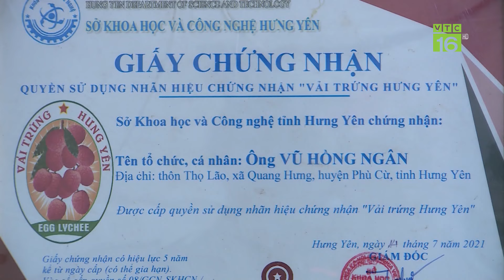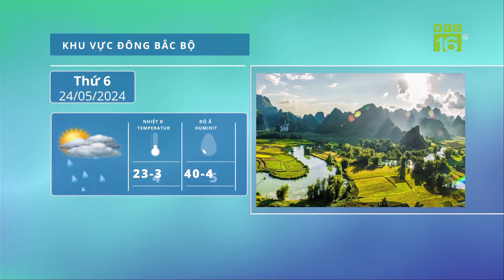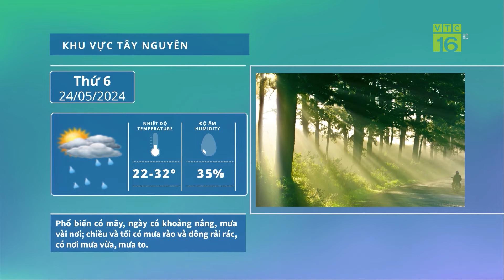Vải trứng Hưng Yên: Giá cao ngất ngưởng 250.000 đồng/kg | VTC16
VTC16 | Vải trứng Hưng Yên: Giá cao ngất ngưởng 250.000 đồng/kg. Trái vải là đặc sản trứ danh của huyện Thanh Hà tỉnh Hải Dương, hay huyện Lục Ngạn tỉnh Bắc Giang. Thế nhưng tại chính mảnh đất của quê hương nhãn lồng Hưng Yên, người dân cũng đang canh tác một giống vải có giá cao ngất ngưởng, từ 180.000 – 250.000 đồng/kg – đó chính là vải trứng.